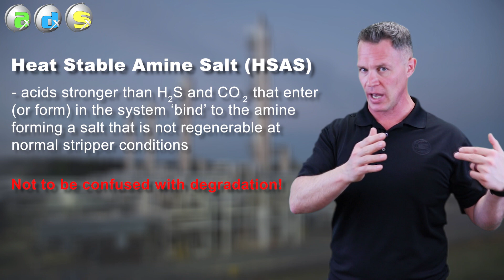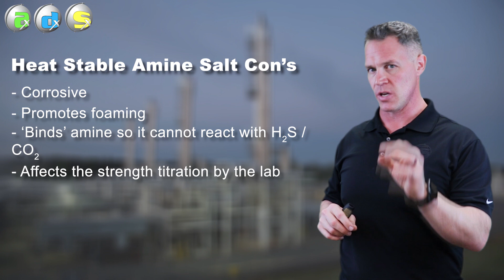"Basics" of Acidic Heat Stable Amine Salts: Part 1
Heat Stable Amine Salts are the most common amine plant "hygiene" issue that we deal with on a regular basis. They can help with amine regeneration, but also cause amine foaming and amine plant corrosion! Learn the fun facts about HSAS in this video

View our Services!

Sulphur Experts is recognized internationally as the process subject-matter experts in sulphur recovery, amine treating, and gas dehydration for the oil and gas industry. With the experience and expertise gained over the past 50 years, we have developed numerous proprietary analytical techniques for assessing, troubleshooting, and optimizing the amine, dehydration, and sulphur units of facilities worldwide.

What sets Sulphur Experts apart is our technical strength and flexibility. We can field several highly qualified test crews simultaneously, complete with the specialized equipment and engineering support necessary for the on-site testing, evaluation and troubleshooting requirements for every Client. With almost no interruption to the process, our field staff can increase efficiency, extend the lifespan of catalysts and solvents with changes to operating conditions and by identifying sources of contaminants, as well as eliminating reliability concerns that could lead to equipment damage and failure, off-spec product, unplanned shutdowns, or environmental deviations. Following the site visit, we leave the Client with both immediate and long-term solutions, ranging from no-cost options to those requiring equipment or operating investment.

Sulphur Experts Group of Companies consists of Sulphur Experts, Amine Experts, and Dehydration Experts has completed over 3000 projects in more than 60 countries around the world. By choosing one of the Experts, you are choosing to apply our experience, expertise, and technology to your efficiency, reliability, and profitability issues. Our staff of engineers, scientists, technologists, and technical support personnel have more than 400 years of combined industry experience. This expert experience has contributed to the authoring of more than 65 papers and the training of over 16,000 industry professionals in regional and on-site seminars.